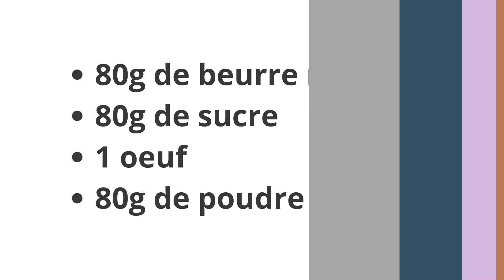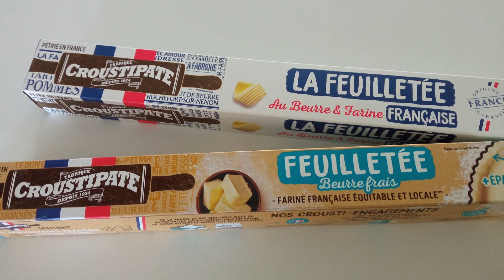La recette de la galette des rois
Voici la vidéo de ma recette de galette des rois.
Par contre, je suis désolée, suite à un petit souci lors du montage de la vidéo, vous allez entendre le bruit de mon robot. Attention à vos oreilles vers :) C'est de 7 minutes 14 jusqu'à 7 minutes 40 environ...
Promis, la prochaine fois je ferai mieux.
Bon visionnage et bon appétit si vous tentez cette gourmandise très représentative de la cuisine et des traditions culinaires françaises. Comme quoi, on peut se faire plaisir, mieux comprendre une culture sans toujours se torturer avec de la grammaire.